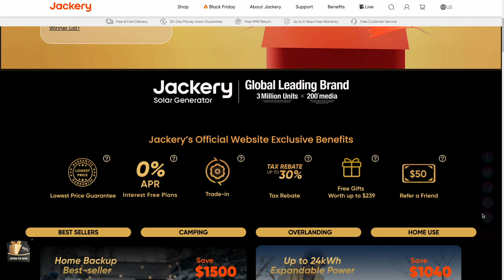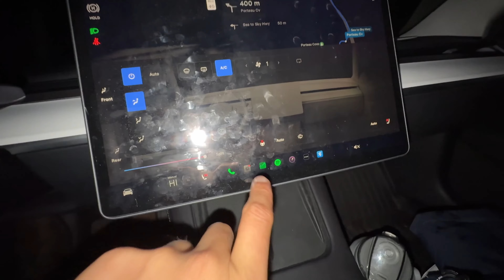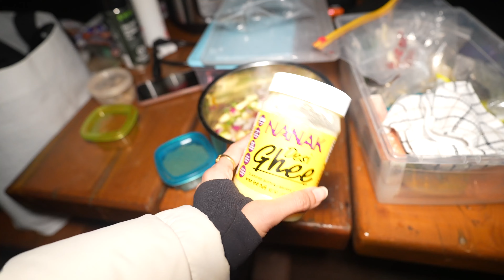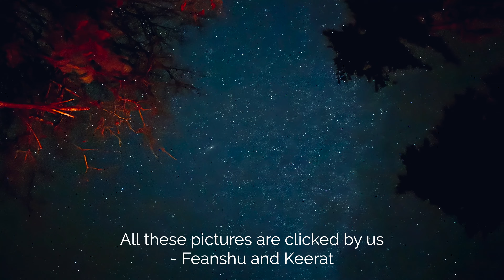How To Deal With Winter Depression In Canada || Movie Night Under The Stars || Jackery 300 Plus